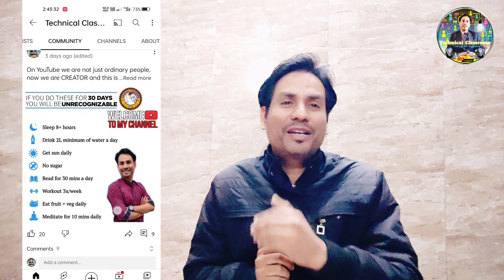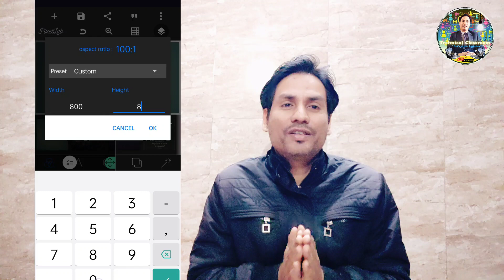Community Tab Image Size | Youtube Par Full Size Community Post Kaise Kare | Youtube Tab Tutorial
about video:-
is video me badi asaani se aapko community post me image ka kya ratio lena hai ye bataya hai... video pasand aaye to like karne ka kasht kare

topic cover -
community post me picture ka size kya hota hai
community post ka size kya hota hai
community post ka size kitna hota hai

*Credit*

* intro :- intro maker app
* logo credit- kinemaster App
* banner/ thumbnail credit -pixllab app
* video edit credit - kinemaster
*Music use in video:- kinemaster store

  *My All Equipment" (Buy kar sakte ho)

Background light
Ring Light
Soft Light Umbrella
Ring Light stand
Vlogging Tripod
Mobile Holder
2nd Vlogging mic
3rd mic
Mobile :- realme GT 2 (Paper White 8GB RAM+128GB Storage) Qualcomm Snapdragon 888 Processor | 50MP Camera

​Non-profit educational or personal use tips the balance in favor of fair uses.